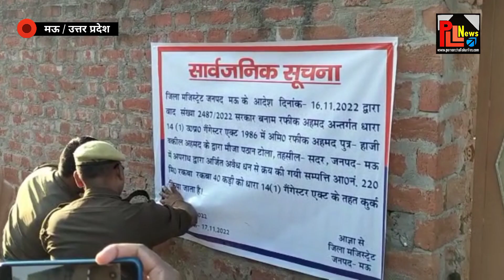मुख़्तार अंसारी के टाईगर पर मऊ पुलिस की बड़ी कार्यवाही.. Mukhtar Ansari News | Tiger Mau | PLL News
Mukhtar Ansari News
Tiger News Mau
Mukhtar Ansari Tiger
Mau Police News